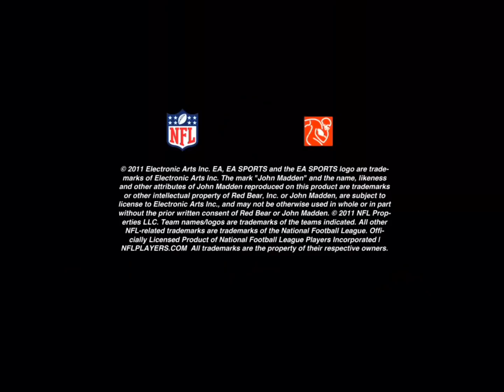MADDEN NFL 12 VICTORY IS WAITING FOR YOU E3 TRAILER